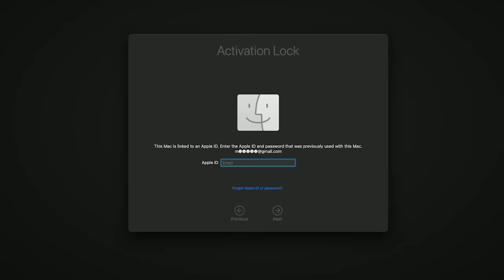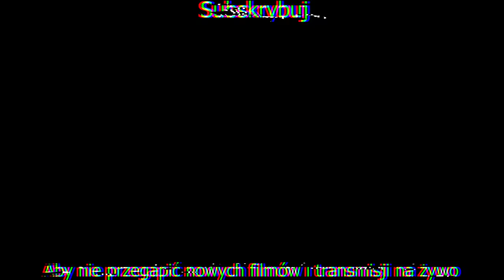Mirek z Wykopu znalazł Macbooka PRO Najwyższy model z 2020